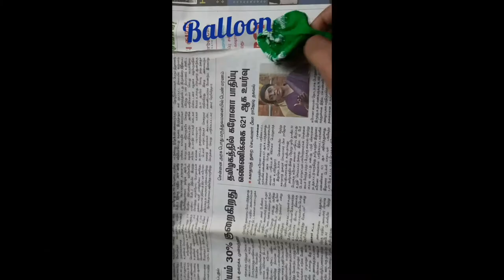How to make beautiful balloon lamp. 🔮🤗